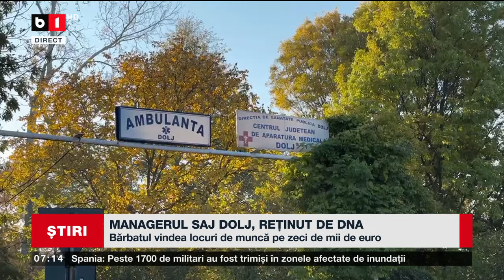MANAGERUL SAJ DOLJ, REȚINUT DE DNA_Știri B1TV_2 nov. 2024